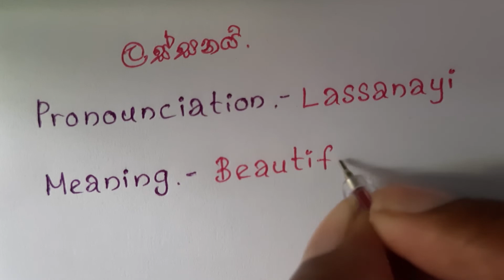Learn how to write and pronounce beautiful in Sinhala